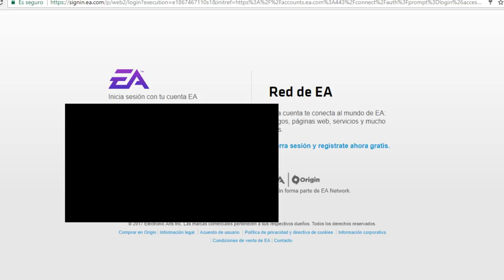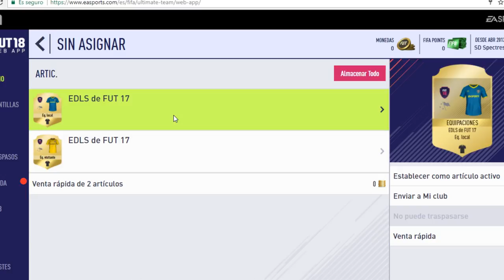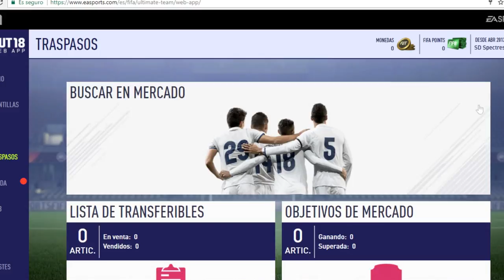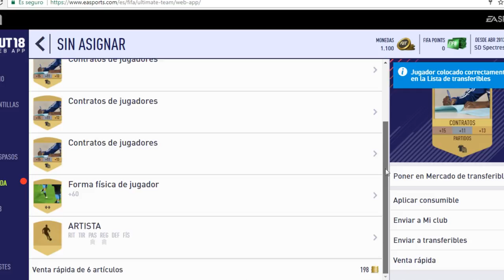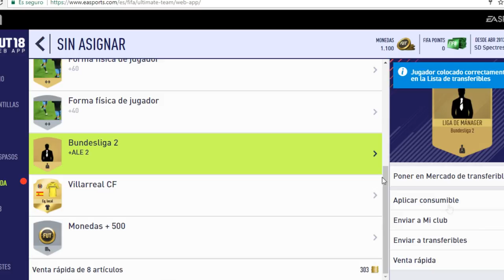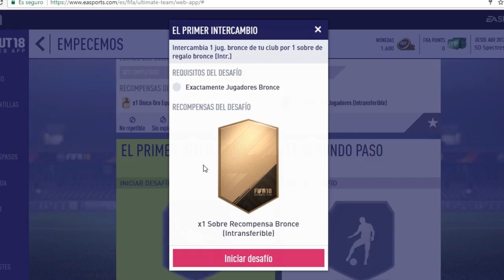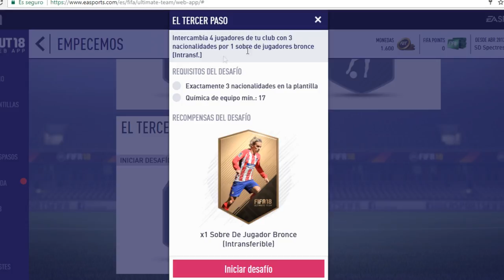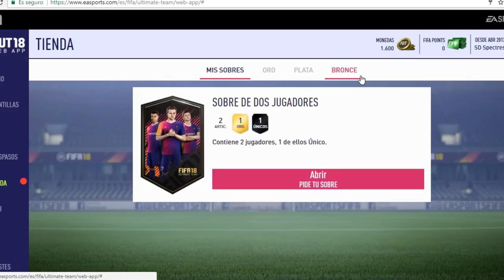FIFA 18 UT Web App | COMIENZA FUT 18